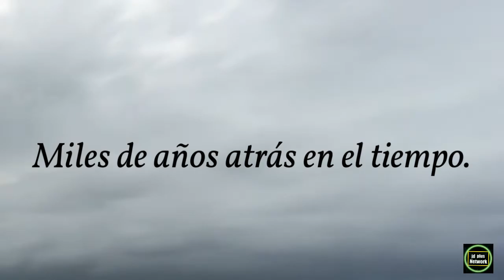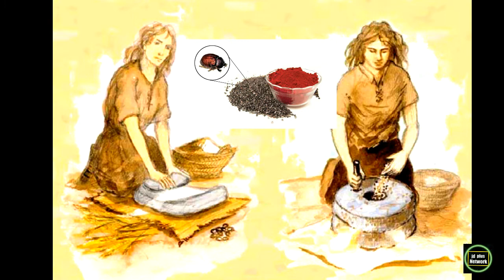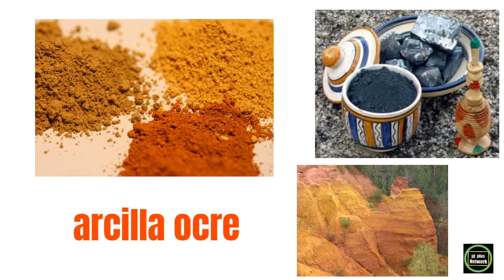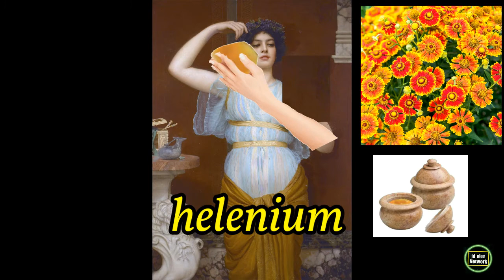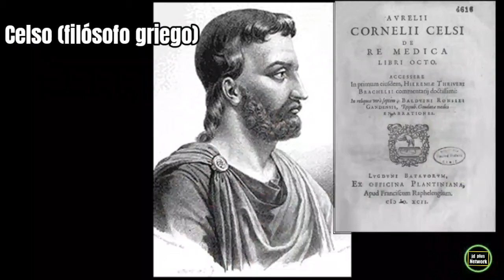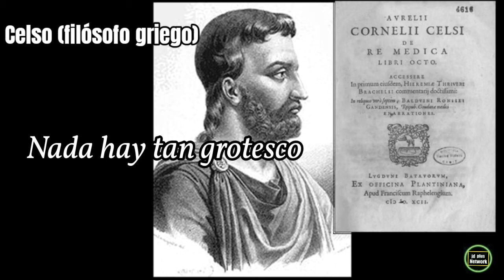💄La historia del Maquillaje y los Cosméticos En el Antiguo Egipto 🇪🇬 y En la Grecia Clásica🇬🇷🏛Parte1